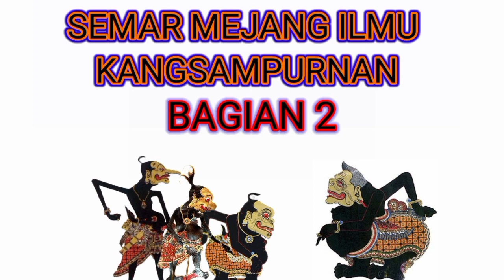semar mejang ilmu kangsampurnan bagian 2